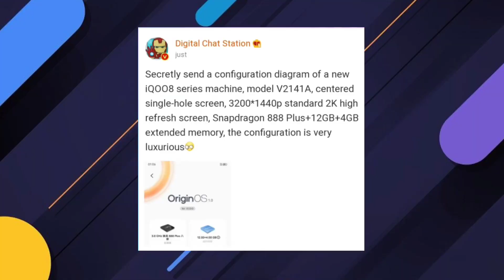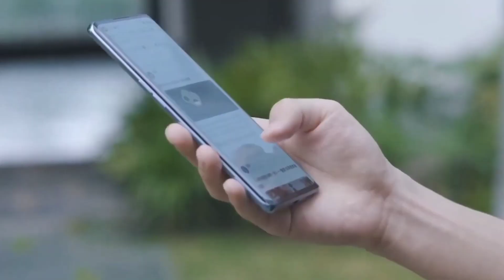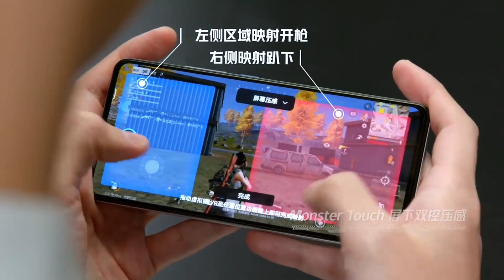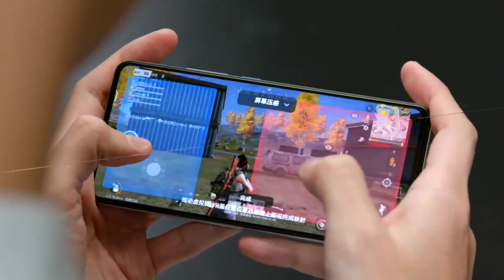IQOO 8 Launch Date In India 🔥|| World First SD 888+, E5 Pannel And More You Need To Know ???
Iqoo 8 specifications
Iqoo 8 Pro specifications